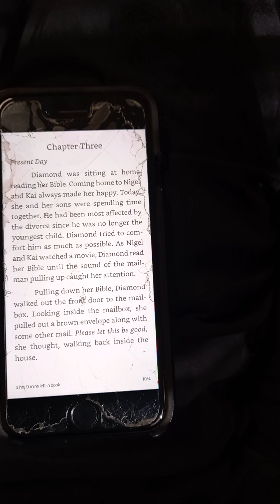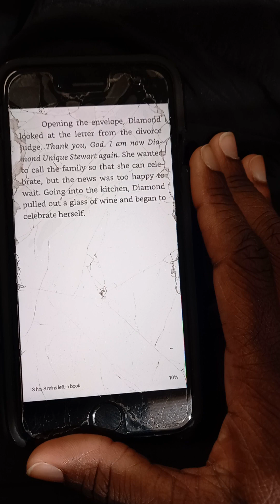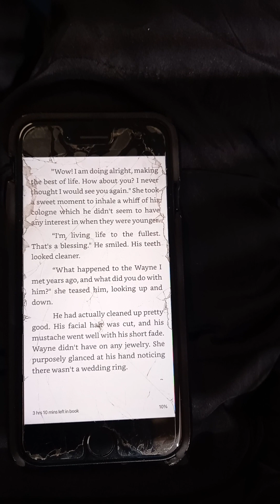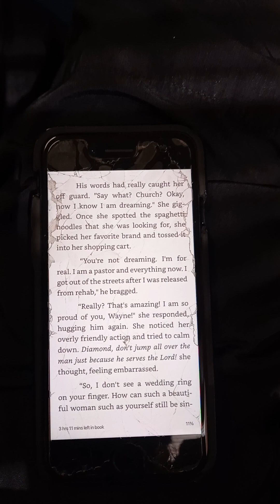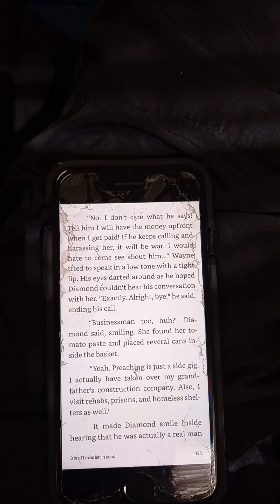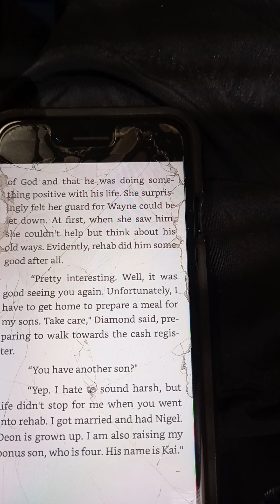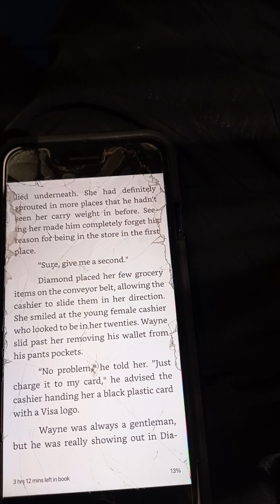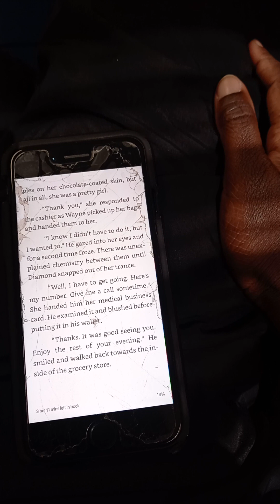Love Don't Come Easy Part One Chapter Three and Four